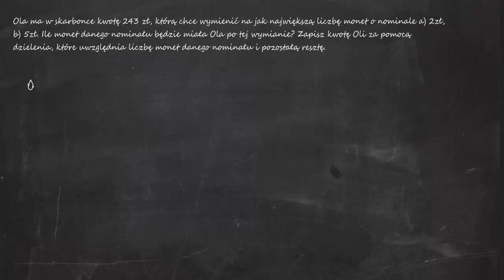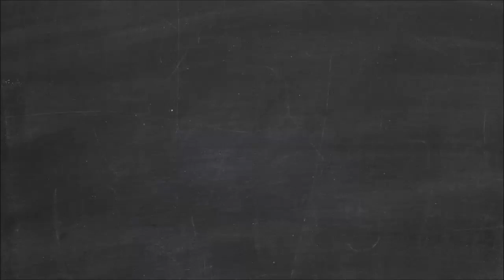Ola ma w skarbonce kwotę 243 zł którą chce wymienić na jak największą liczbę monet o nominale a) 2zł